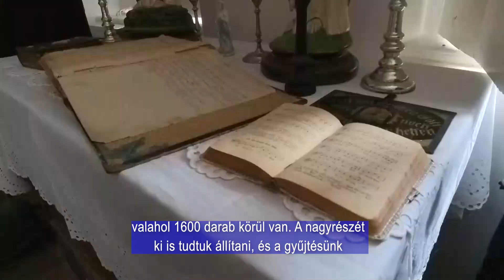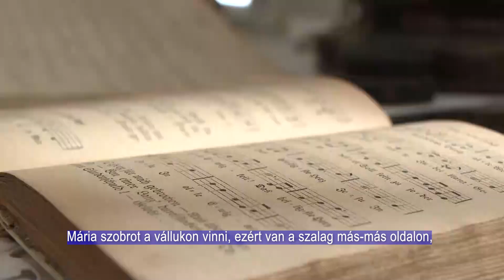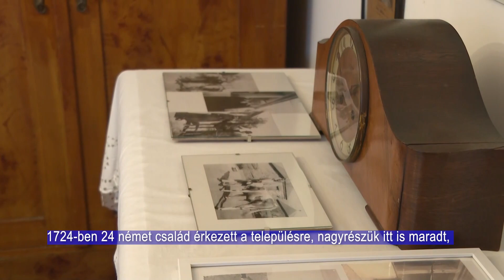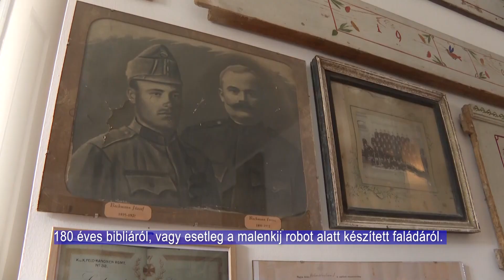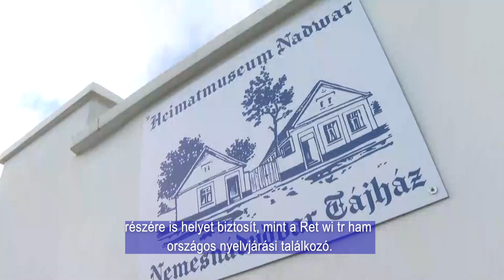Ein Besuch im Landhaus in Nadwar /Ellátogattunk a nemesnádudvari tájházba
Das fast 120 Jahre alte Bauernhaus mit Säulengang befindet sich seit 2021 im Besitz des Jugendtanzvereins Nadwar. Das Haus besteht aus einem Hauptgebäude und einem Nebengebäude. Das Dorf wurde um ein seit langem verlassenes Landhaus bereichert, das die lokalen Werte der Volksarchitektur trägt. Neben der heimatkundlichen Sammlung soll das Haus auch den örtlichen ethnischen Gemeinschaften Raum für die Organisation ihrer Programme bieten.
A csaknem 120 éves verandás parasztház 2021 óta a Nemesnádudvari Ifjúsági Táncegyesület tulajdona. A ház egy fő és egy melléképületből áll. A település egy régóta nélkülözött tájházzal lett gazdagabb, mely a helyi népi építészeti értékeket viseli magán. Az ingatlan a helytörténeti gyűjteményen kívül a helyi nemzetiségi közösségeknek is teret kíván biztosítani programjaikhoz.